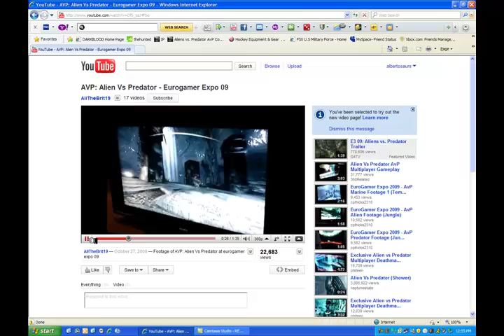Predator CUSTOM HELMET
Check out this Cutom Pred Helmet